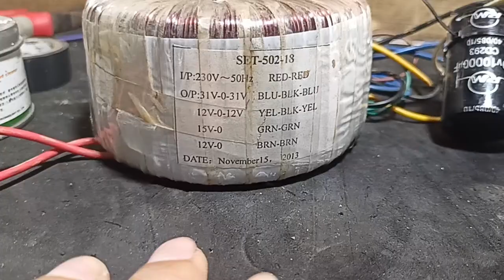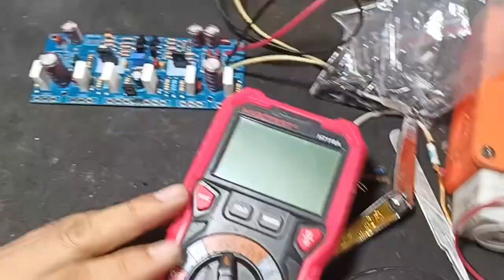300 watts Amplifier board na nabili ko sa online tutunog na kaya, Legit ba to?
Mga boss ito na final results ng nabili kong 300 watts amplifier kit sa online